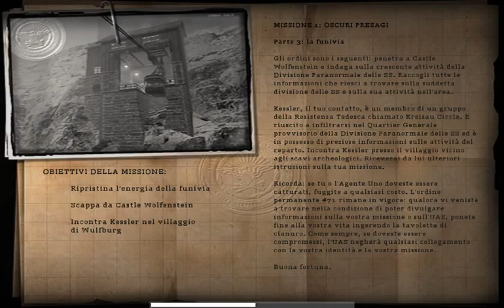Return to Castle Wolfenstein: Gameplay 3 ("I am Death incarnate!")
Return to Castle Wolfenstein. "I am Death incarnate!" Difficulty